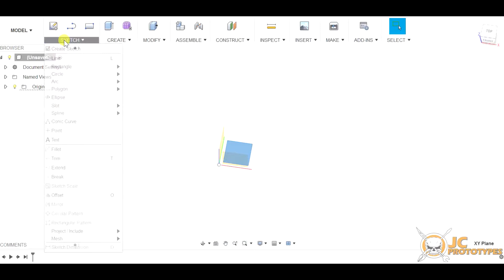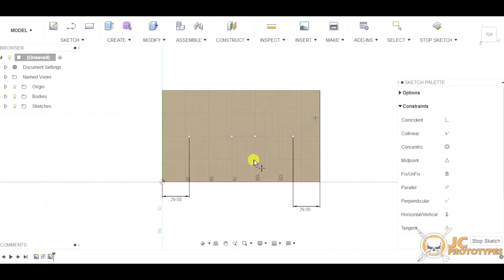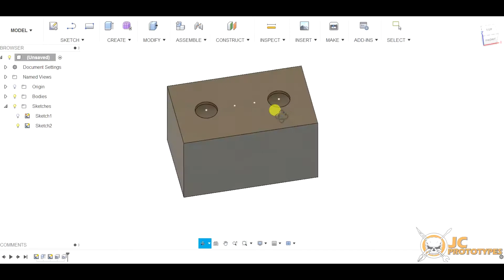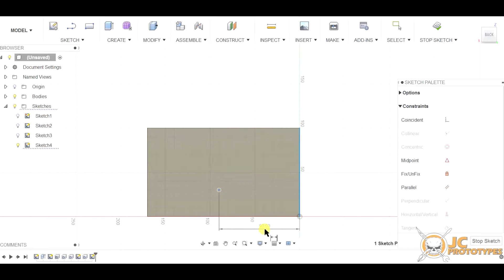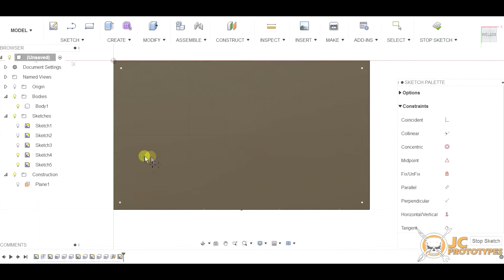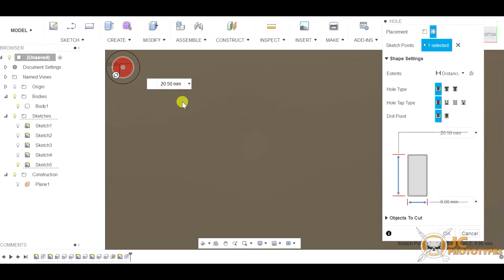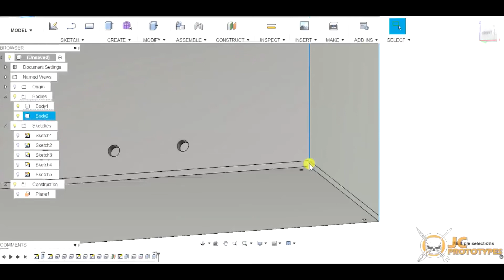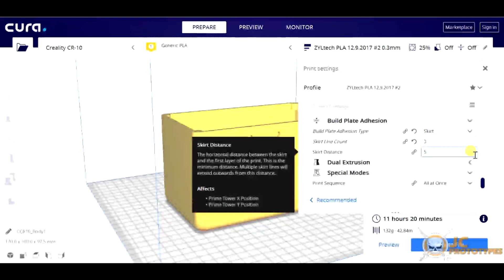3D Printed Quiz Game Button Box PART 1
In this video I show how I design and printed the quiz game button box. This is the first part of a series of videos making the this project.

Imagine, Tinker and Create.